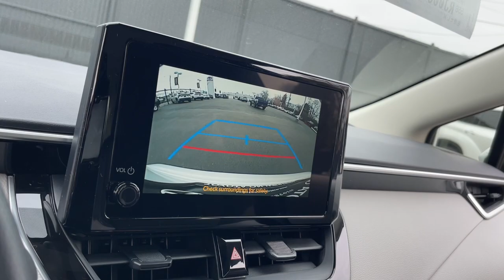2024 Toyota Corolla North Chicago, Oak Lawn, Calumet city, Orland Park, Matteson, IL 24127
Wind Chill Pearl New 2024 Toyota Corolla Hybrid LE available in Chicago, Illinois at Toyota on Western. Servicing the Oak Lawn, Calumet city, Orland Park, Matteson, IL area.

6941 South Western Ave.

Delivers 44 Highway MPG and 51 City MPG! This Toyota Corolla delivers a Gas/Electric I-4 1.8 L/110 engine powering this Variable transmission. SPECIAL COLOR QUICK CHARGE CABLE (TMS) LE CONVENIENCE PACKAGE -inc: Smart Key System locks on front doors and trunk w/push button start remote keyless entry system w/lock panic and trunk release functions Wheels: 16 Alloy Color-Keyed Heated Power Outside Mirrors blind spot monitor (BSM) indicators and rear cross-traffic alert (RCTA).*This Toyota Corolla Comes Equipped with These Options *ALL WEATHER FLOOR LINER PACKAGE: TUB STYLE (TMS)  Variable Intermittent Wipers Urethane Gear Shifter Material Tv Tuner Pre-Wiring Trunk Rear Cargo Access Trip Computer Transmission: Continuously Variable (CVTi) -inc: With intelligence Transmission w/Driver Selectable Mode Tires: 205/55R16 All-Season Tire mobility kit.* Stop By Today *Come in for a quick visit at Toyota On Western 6941 S Western Ave Chicago IL 60636 to claim your Toyota Corolla!